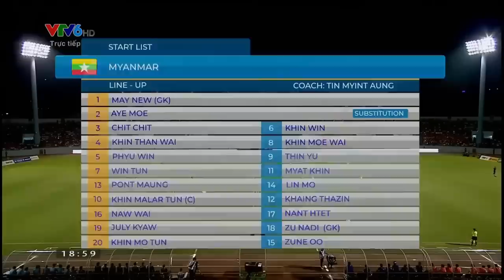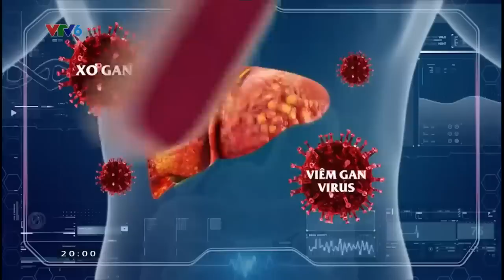🔴Nữ Việt Nam - Nữ Myanmar | Bóng Đá Nữ Sea Games | Chung Kết Kịch Tính